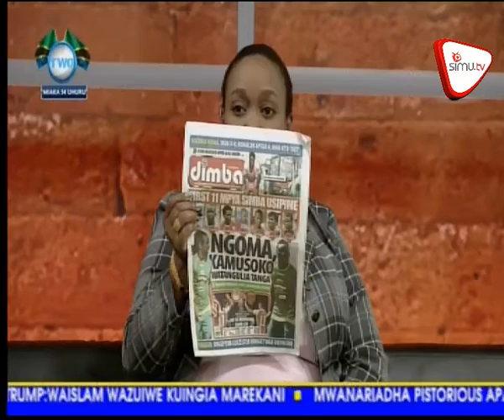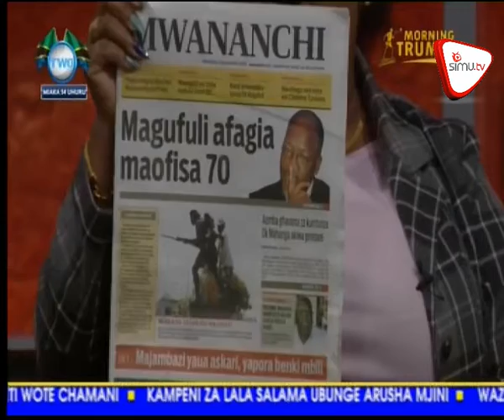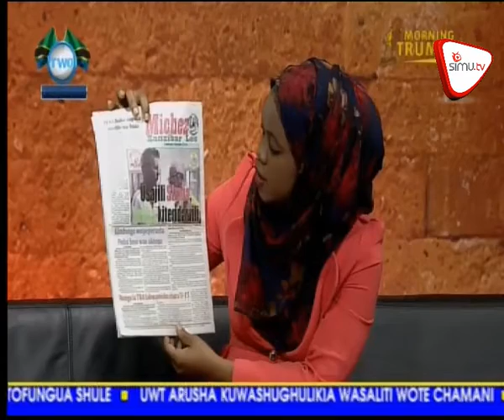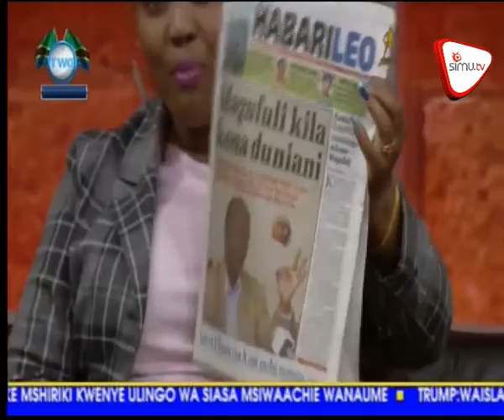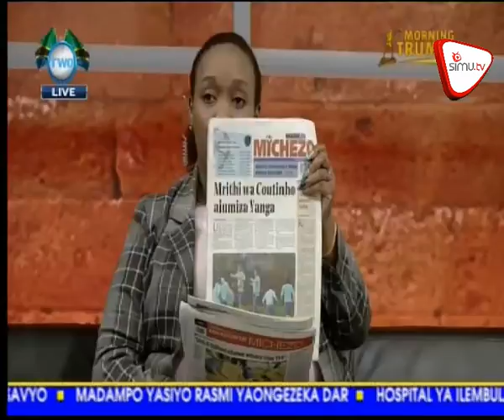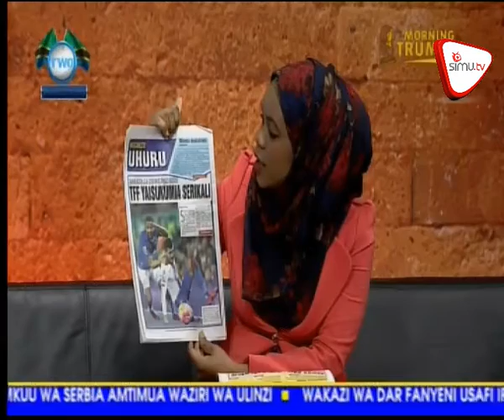Magazeti dec 9 Azam TV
Yanga kama Magufuli. Azam yaipiga mkwara Simba. SECAFA inahitaji mipango mipya. Stars under 15 yarejea Dar.